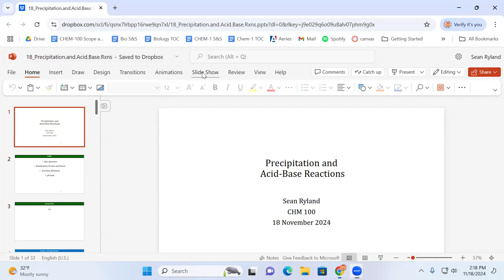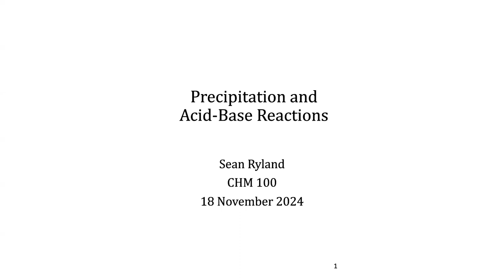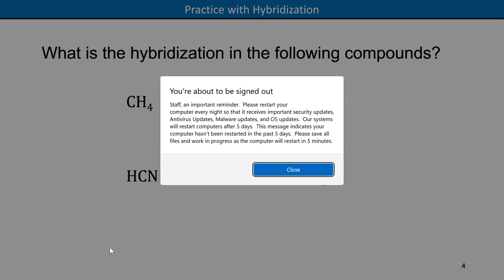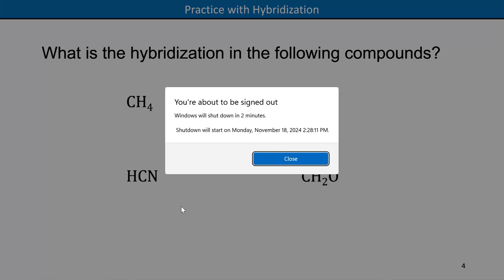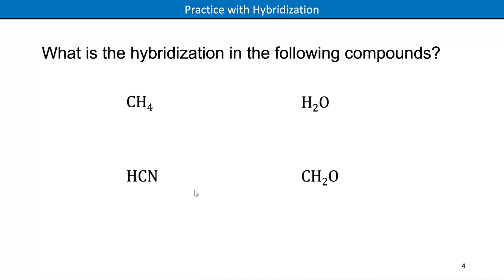CHM100D Fa2024 Lecture 18 pt1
Hybridization practice LTCC STHS